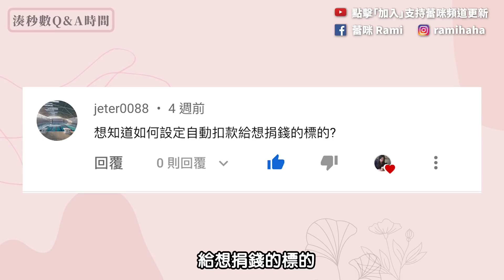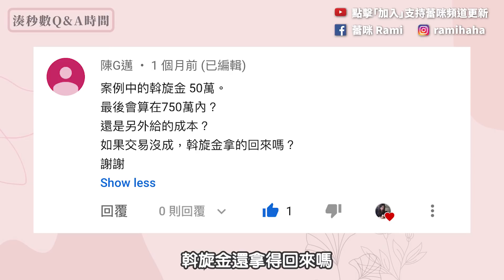[蕾咪] 新手如何投資ETF？海外市場能進場嗎？從政府政策選擇投資標的？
常常有人問蕾咪，他是新手該怎麼選擇投資標的呢？其實我都會去看政府的政策跟產業趨勢來了解目前的經濟狀況，現在市場看好哪些國家的ETF。目前因為新南向政策的關係，東南亞的經濟也逐漸起飛，許多投資人開始把資金往海外擴張。但在投資成長中國家時，也不要貿然投入太多，以免血本無歸呦～
如果喜歡這個頻道別忘了訂閱呦❤️
time code:
00:00大家好～這次要聊聊新手該如何選擇標的？
00:55投資標的怎麼選？
02:08分析投資的方式
03:11實際案例
04:55蕾咪的投資小提醒
05:54湊秒數Q&A～領股息問題
06:49秒數Q&A～慈善捐贈自動扣款

※這是商業影片！ ^^